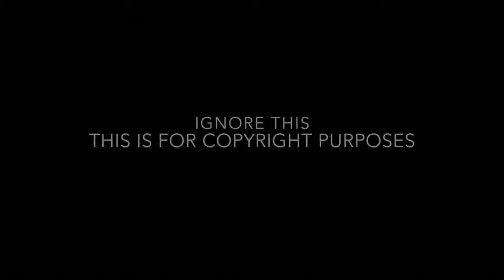Louis Futon Royal Blood (feat. Keiynan Lonsdale) (Music Video) Reaction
I react to Louis Futon Royal Blood Music Video. New Videos Weekly.

KeezyKay Reaction Intro:
Austin Mahone (feat. Sage The Gemini) - Put It On Me

KeezyKay Recap Intro:
Logic - Flexicution